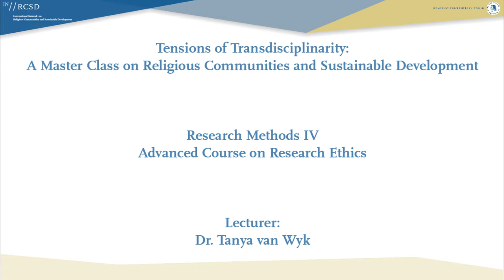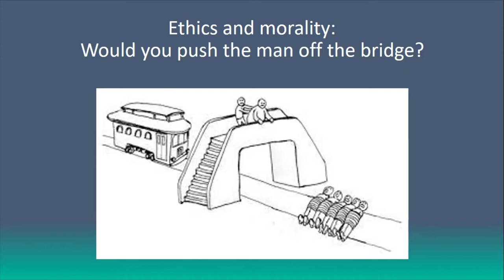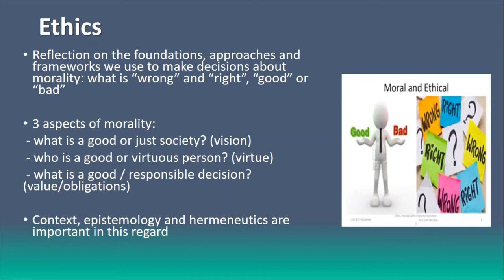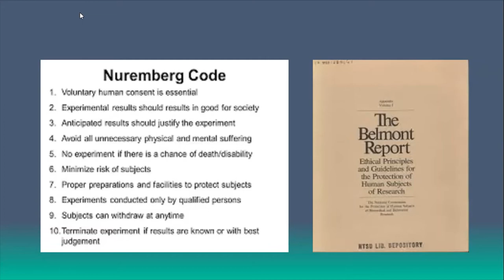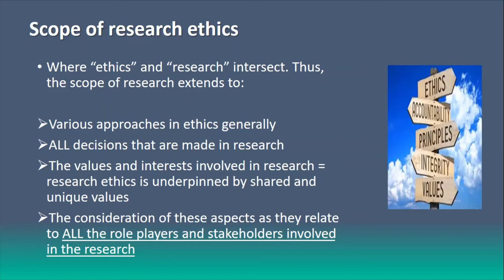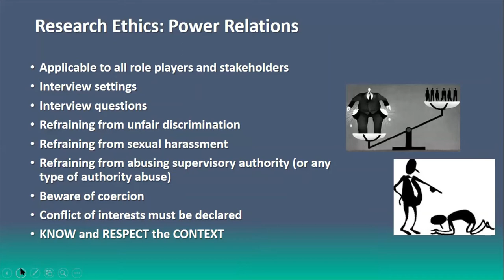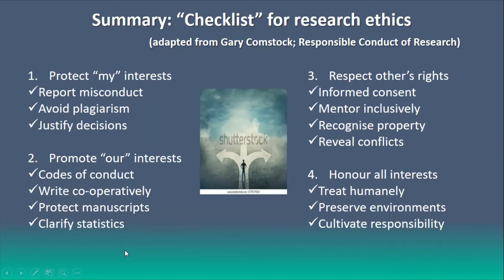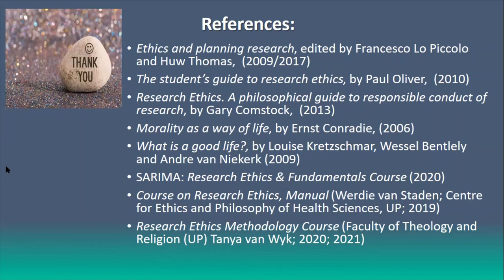Research Methods IV: "Advanced Course on Research Ethics"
Tensions of Transdisciplinarity: A Master Class on Religious Communities and Sustainable Development

Lecturer:
Dr. Tanya van Wyk